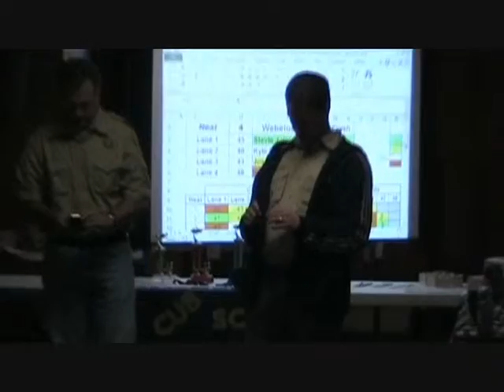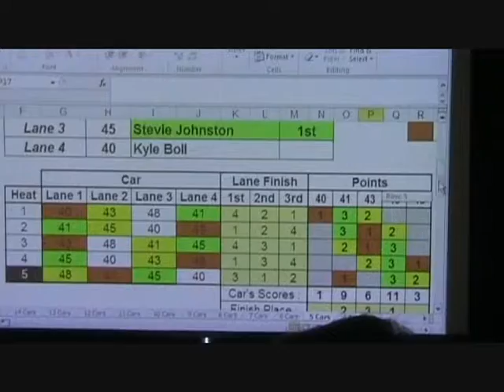Pinewood Derby 2012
Stevie won first place in his den for the first time ever, making it all the way to the semi-finals!!!